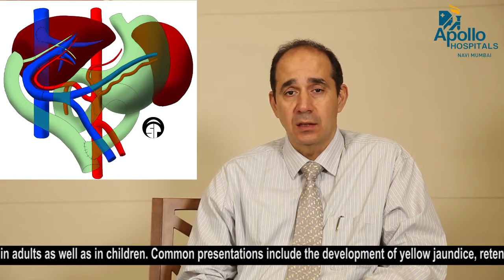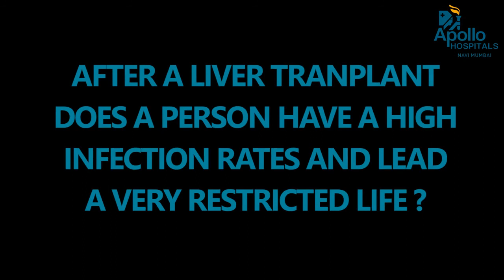Liver Transplantation - Apollo Hospitals, Navi Mumbai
Prof. (Dr). Darius F Mirza, Head - HPB & Multi-Organ Transplant Surgeon, Apollo Hospitals, Navi Mumbai answers some basic questions about Liver Transplant, advanced liver diseases.

Watch the video and tell us if you have any questions in the comments below.